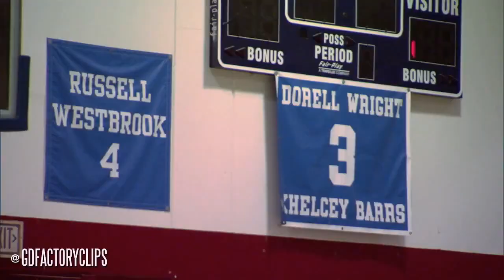Russell Westbrook ESPN Story "KB3"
NEW CHANNEL FOR 2015-16 SEASON goo.gl/qKbM7M
Got a request? Just drop it!